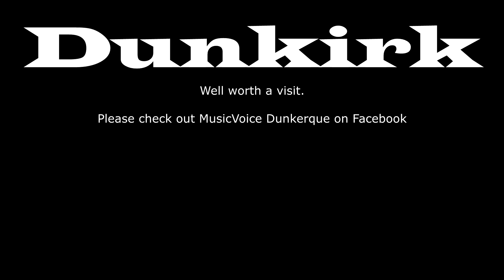Destination: DUNKIRK, France - European Motorcycle Tour Day Trip - Yamaha XT660Z Tenere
We headed to Dunkirk to have a look. We have passed it a number of times, and I really wanted to see it. It was a total surprise. Unbelievably beautiful there.

Shot primarily on GoPro Hero
Additional footage from Insta360 One
Also from Canon EOS M10